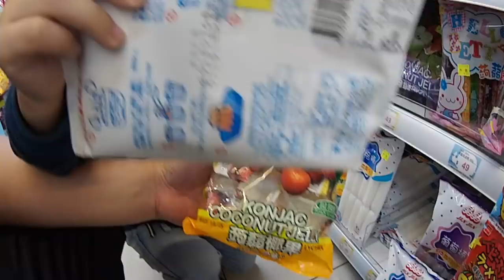kids playground|車子|巧虎|戰鬥陀螺|玩具|玩具車|健達出奇蛋|玩具车|游乐场|孩子們的遊樂場 1 Kids Playground.|otoro